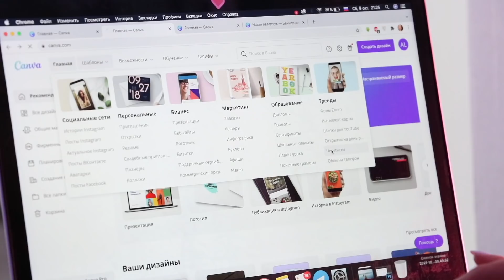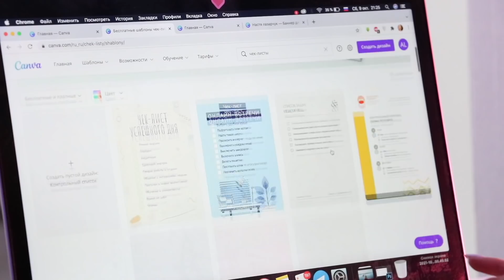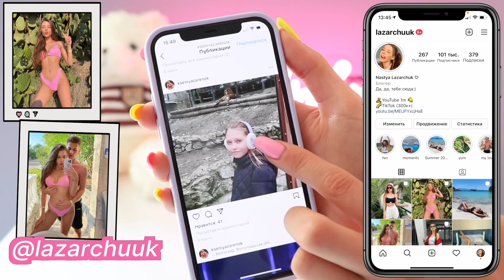8 Полезных ЛАЙФХАКОВ для ДЕВУШЕК 🌸 (то, о чем все молчат)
8 лайфхаков для девушек :) как стать красивой и ухоженной

↓ Н е    з а б у д ь    п о д п и с а т ь с я ↓